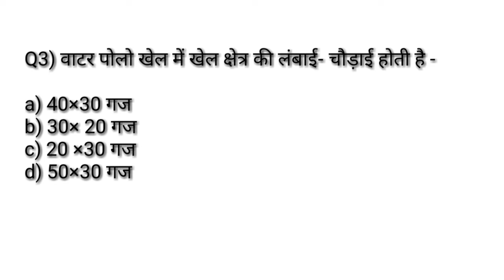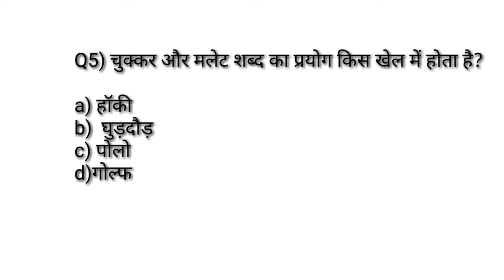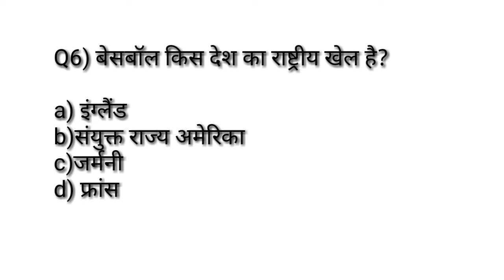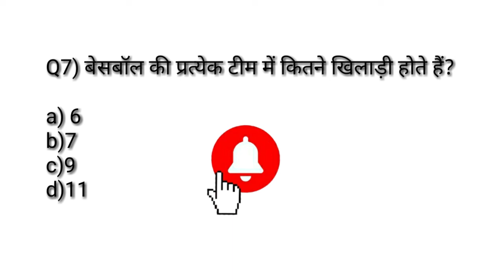Physical education previous years most important MCQसीरिज-87/Polo/water polo/baseball ke rulesव माप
Hi